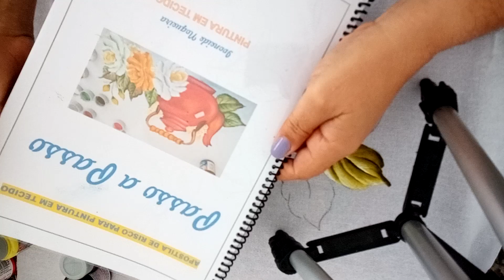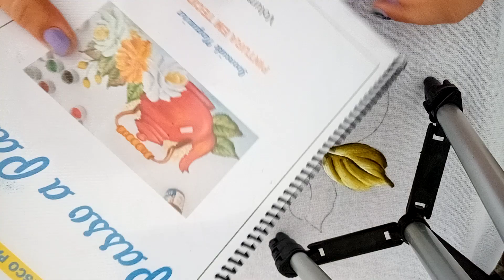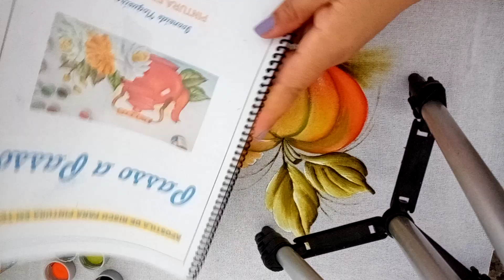pintura de vaso envelhecido e abóbora #yearofyou Risco da apostila volume 2.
Clica no link do grupo whatsapp. Apostila volume 2